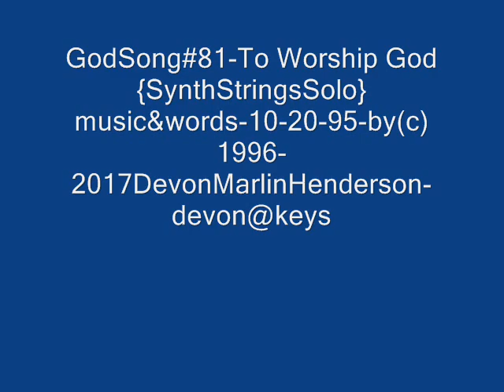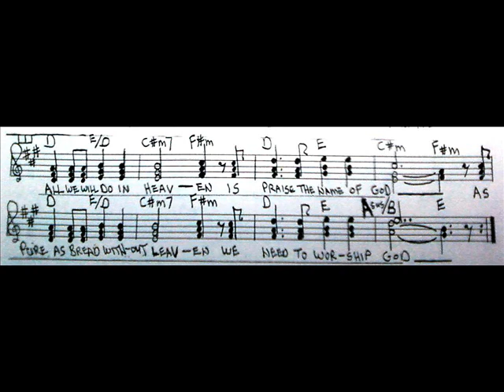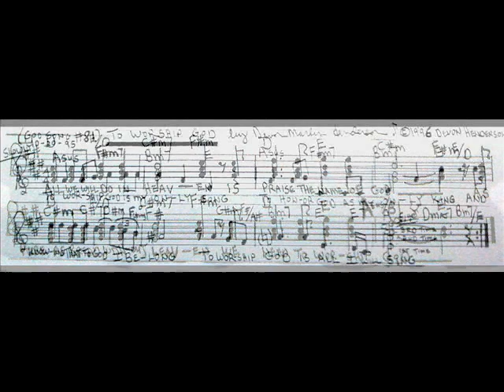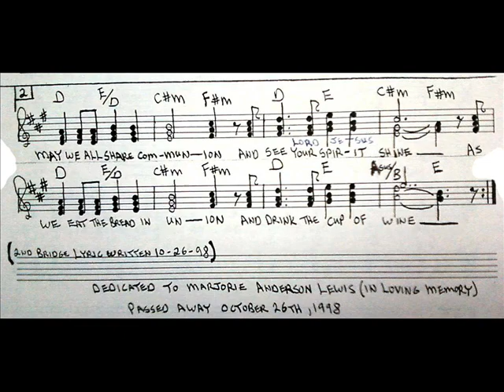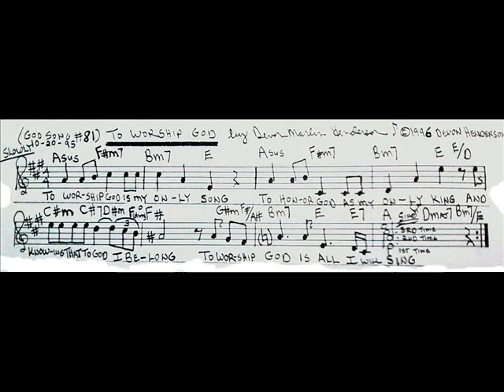GodSong#81-To Worship God{SynthStringsSolo}(c)1996-2017Devon Marlin Henderson-devon@keys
Dedicated  To Marjorie Anderson Lewis(In Loving Memory)